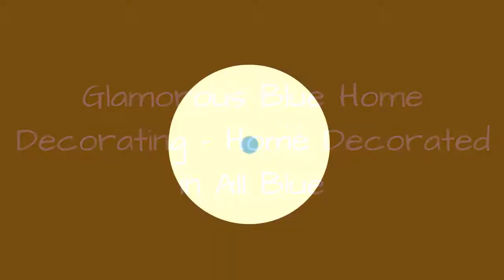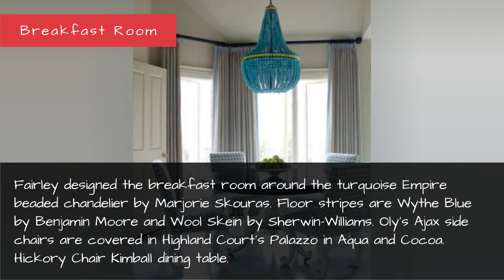Glamorous Blue Home Decorating - Home Decorated In All Blue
The blues in this Fayetteville, Arkansas home say sparkle and glamour.